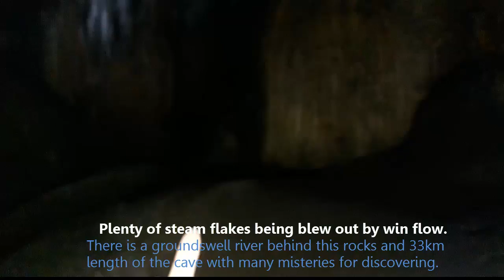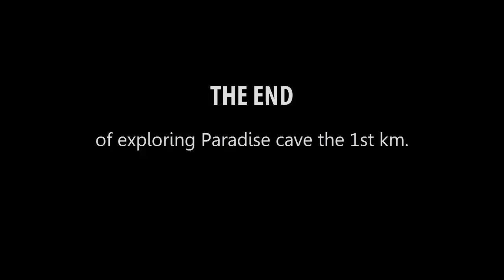PARADISE CAVE- Quang Binh, Vietnam - PART 2 : amazing nature beauty catch on screen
The magic of stalactite stalks creates unique architectures in Paradise cave, Quang binh Vietnam

Sự kỳ diệu của những khối thạch nhũ đã tạo nên những kiến trúc độc đáo trong động Thiên đường- Quảng bình, Việt nam. Hiện tượng tự nhiên kỳ thú cũng được ghi lại tại đây.